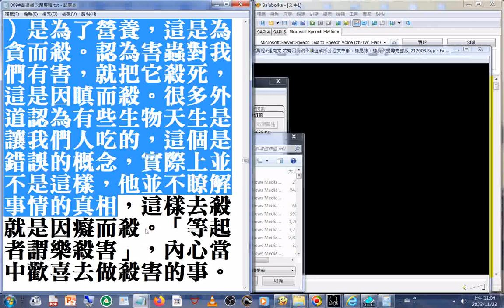一般來說，世間人殺生（譬如吃肉）是為了營養，這是為貪而殺。認為害蟲對我們有害，就把它殺死，這是因瞋而殺。很多外道認為有些生物天生是讓我們人吃的，這個是錯誤的概念，實際上並不是這樣，他並不瞭解事情的真相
一般來說，世間人殺生（譬如吃肉）是為了營養，這是為貪而殺。認為害蟲對我們有害，就把它殺死，這是因瞋而殺。很多外道認為有些生物天生是讓我們人吃的，這個是錯誤的概念，實際上並不是這樣，他並不瞭解事情的真相，這樣去殺就是因癡而殺。(009#菩提道次第專輯 美國佛教會電腦資訊庫功德會佛學辭典集成佛學十大專集)